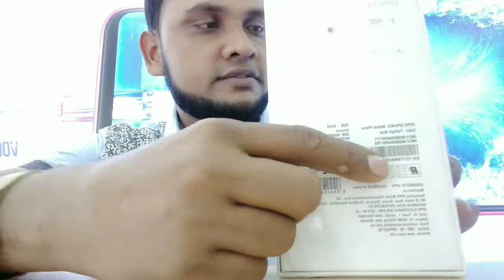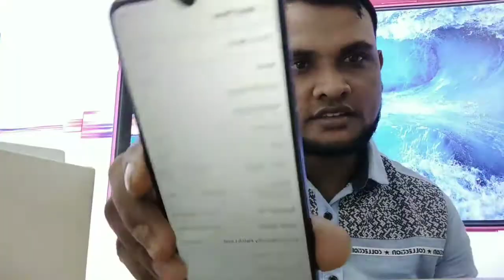Oppo f9 pro unboxing & overview Malaysia unit